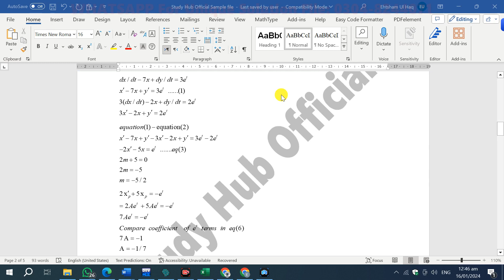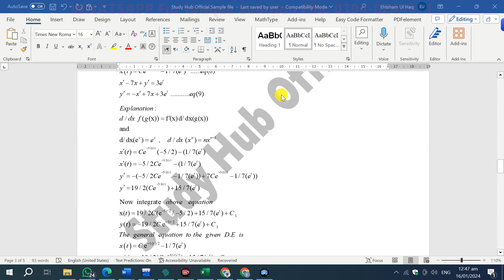MTH401 Assignment 2 Solution 2024 By Zulifqar Ahmad